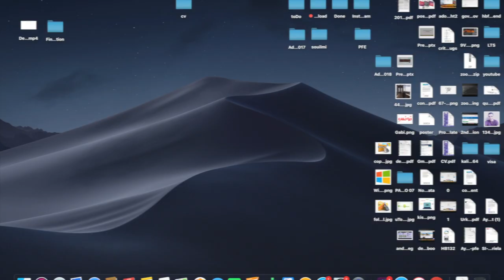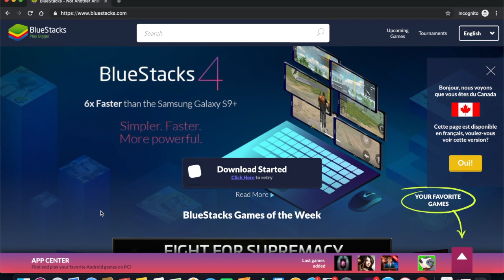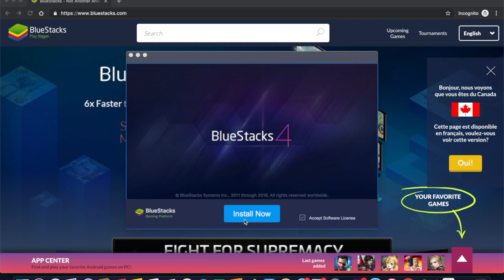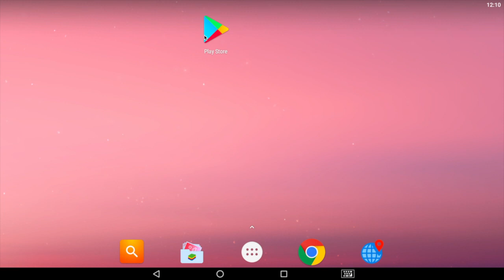How to Download & Install BlueStacks 4 on Mac OSX (Mojave) 2019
In this video I will show you guys How to Download And Install BlueStack 4 Android Emulator on Mac OSX.
I am suing Mac OS Mojave.